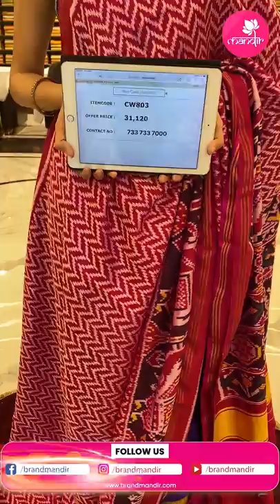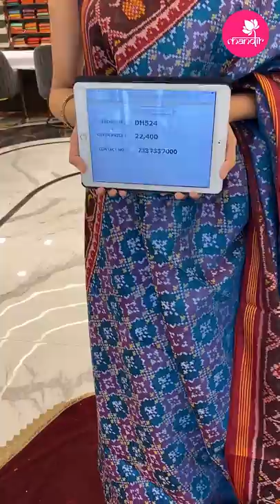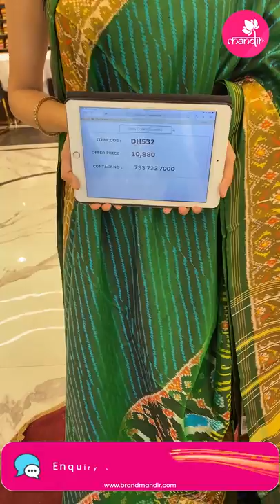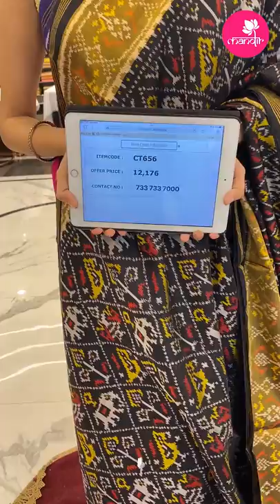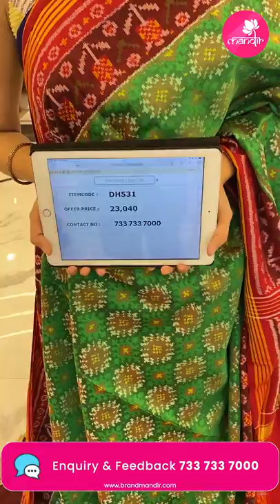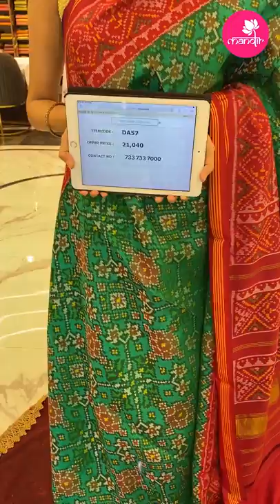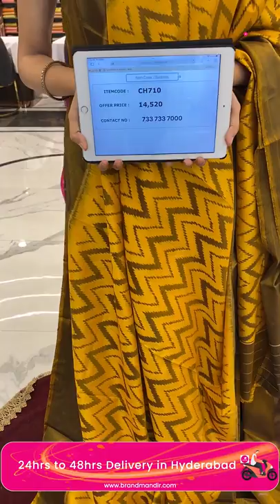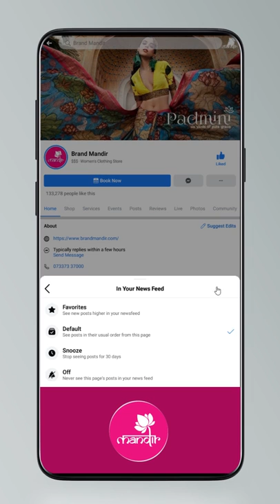Semi Patan Patola Sarees at Weavers Price FOR 24Hours Only | Brand Mandir Sarees LIVE